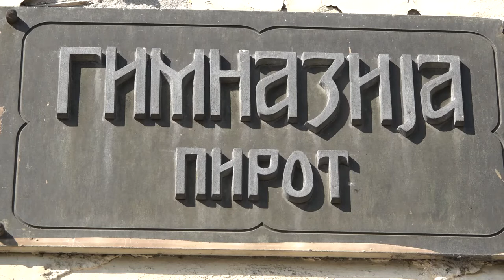U GIMNAZIJI OBELEŽEN NACIONALNI DAN KNJIGE